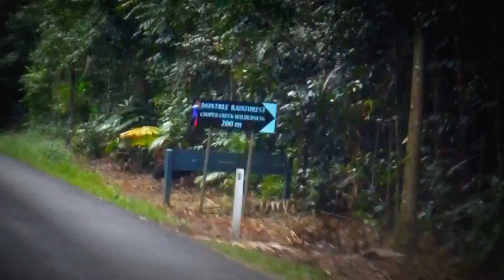Cassowary Spotted in Cape Tribulation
Cassowary Spotted in Cape Tribulation just as we were on our way back to the ferry crossing.

I almost didn't spot it as it was hiding behind a Cassowary sign hahaa.
It's amazing when you get to see these rare creature in nature.

Defiantly recommend the drive, just make sure you fill up with fuel before the ferry crossing, we almost ran out!